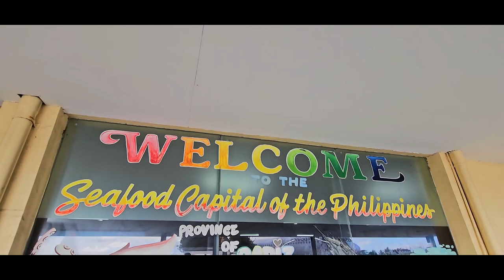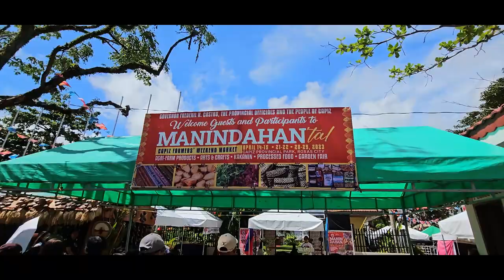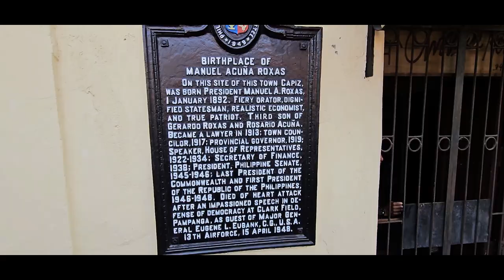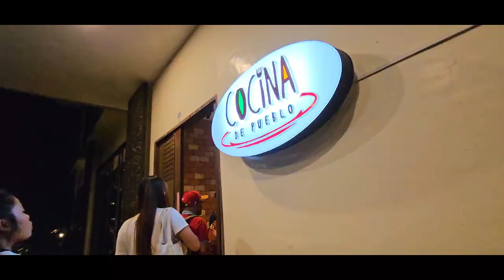CAPIZTAHAN 2023 DAY 1 - IN ROXAS CITY, CAPIZ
Here's my video highlights of our day 1 here in Roxas City, Capiz for the Capiztahan 2023. A trip and tour with Tourism Promotions Board Philippines